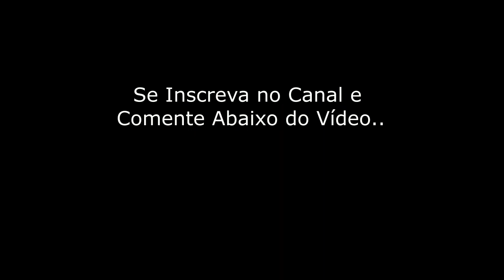Acessório Para Costura - Dicas de Vies ELASTICO Que Uso Na Minha Confecção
PARA GANHAR O MOLDE DE UM LINDO CONJUNTO SHORT DOLL, ACESSE

Acessório Para Costura - Vies Elastico Que Uso Na Minha Confecção de lingeries em casa. Dicas sobre os melhores vies que para utilizar nas perna e na cintura da calcinha e na base do sutiã.

Vou te mostrar um mais inferior porem da bom acabamento nas peças de lingerie mesmo assim, que pode ser utilizado e vou te falar qual a marca deste acessório para costura de calcinha e sutiã que é o vies elastico bom pra quem trabalha com confecção de peças de calcinha e suitã mais baratas.

Vou te mostrar também alguns vies elastico que dão um acabamento bem melhor nas peças de lingerie, porém são bem mais caros que os de marca mais inferiores porque tem um acabamento mais diferenciado e é um acessório para costura de lingerie que deixa a peça bem mais bonita depois de pronta.